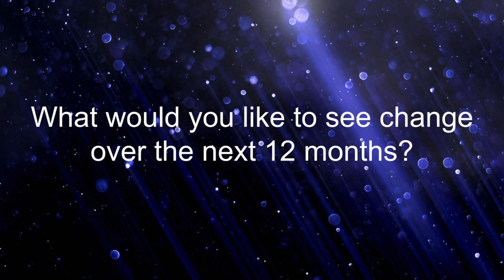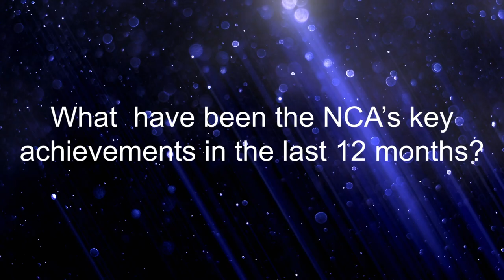Dame Professor Robina Shah - NCA non-executive director talks about her role on the NCA Board